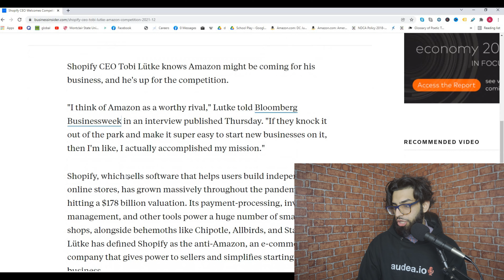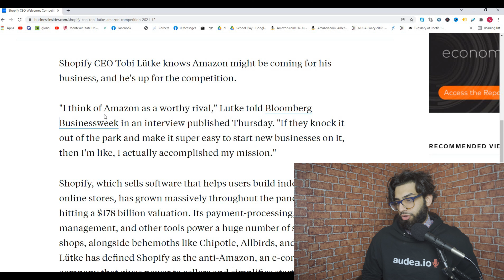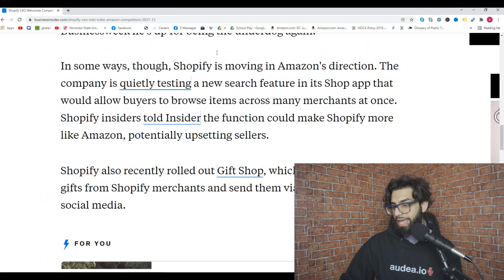A Secret Catalyst That Can Make Amazon Stock Go Nuclear In 2022...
Amazon stock has been flat after doubling over the past year - it's looking for new ways to grow and competing with the next biggest ecommerce giant, Shopify, may be the way to go. If Amazon is able to pull this off, would they actually open up a whole new sector of growth for their empire? Do you think Amazon would actually be able to get independent sellers to use them vs. Shopify?

If you'd like to listen to the audio version of all these videos, you can check out my startup - it's basically a youtube of audio and trying to disrupt the audio space.

App / Search "daily business show" once downloaded to find my content!

WHO AM I:
Hey! I’m Amit and this is my channel where I talk about stocks, investing, and finance. I love analyzing the market, understanding trends within the global macro economy, and above all communicating in a way that is meaningful for people to consume this type of information.